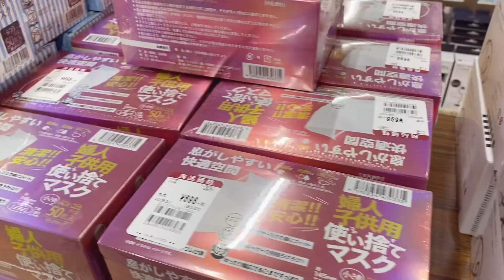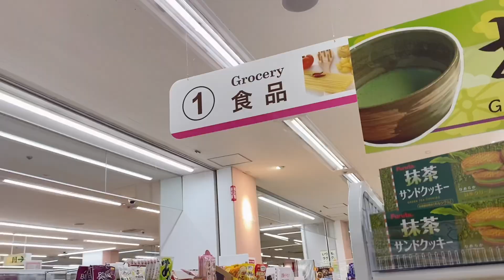JAPAN LIFE VLOG | room shoes in kindergarten Japan | creative balloon experience | sunday with Fam